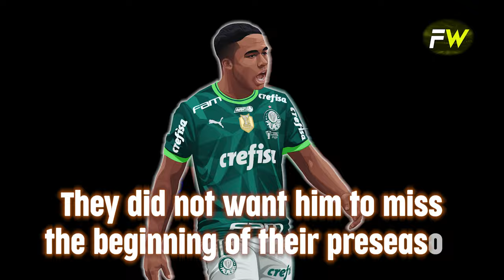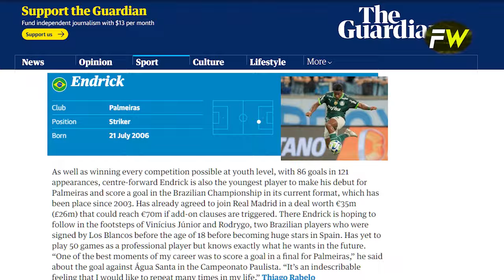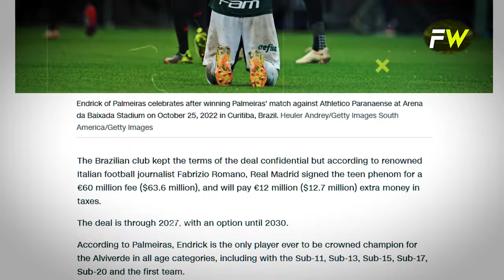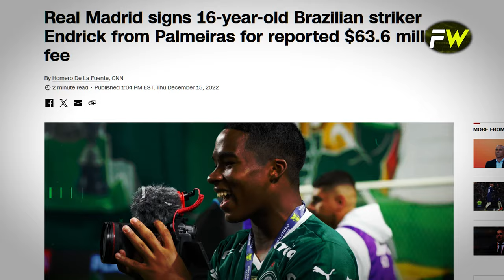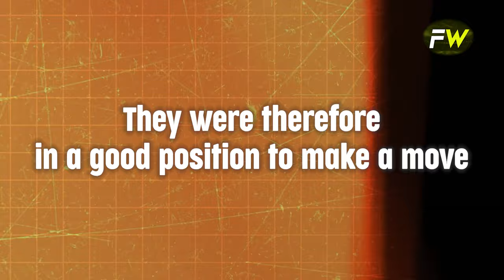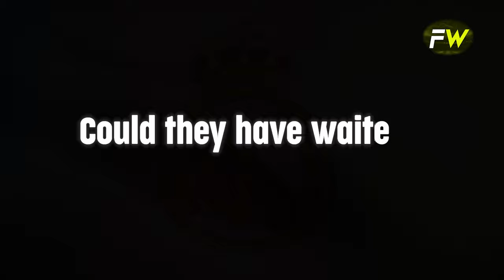How ENDRICK Became Europe's MOST WANTED Striker.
''How ENDRICK Became Europe's MOST WANTED Sriker.''
In this video we will explore the remarkable journey of ENDRICK, Europe's hottest striker. Witness his rise from obscurity to the top of the football world. Learn why clubs across Europe are vying for his signature. Don't miss this captivating tale of success!